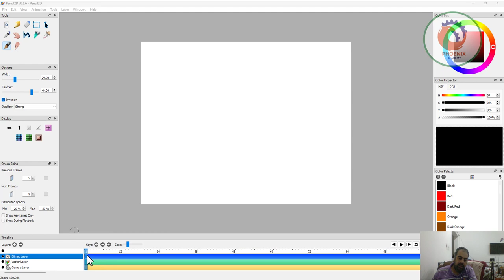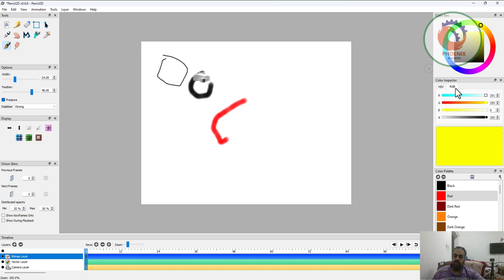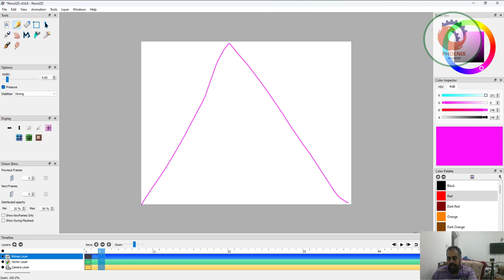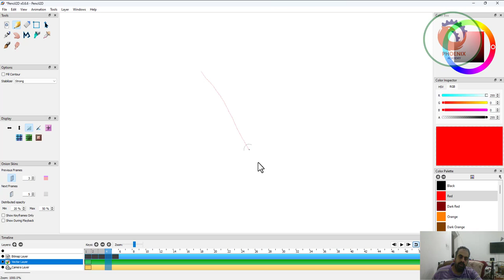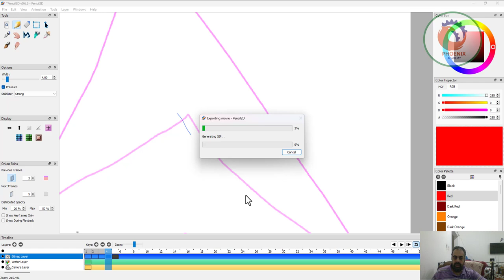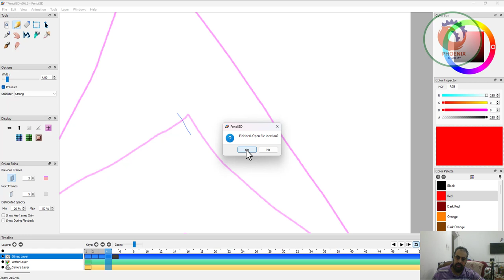شرح برنامج الأنيميشن Pencil2D باللغة العربية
❤️ روابط التواصل
✅ انستجرام